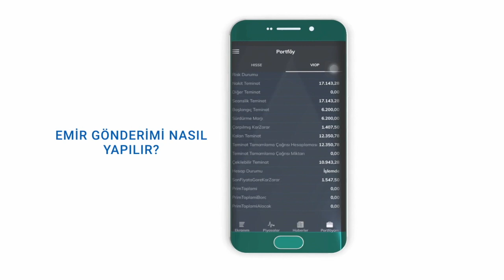İnfo Trade Pro | Emir Gönderimi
Alım Satım İşlemleri

Uygulamada her yerden kolaylıkla alım satım işlemlerinizi yapabilirsiniz. İzleme listesinde sağa kaydırarak, sembol detay sayfasındaki al sat butonları üzerinden, derinlik sayfasında kademeye tıklayarak veya portföyünüz üzerinden alım satım butonlarına tıklayarak kolaylıkla işlem yapabilirsiniz.